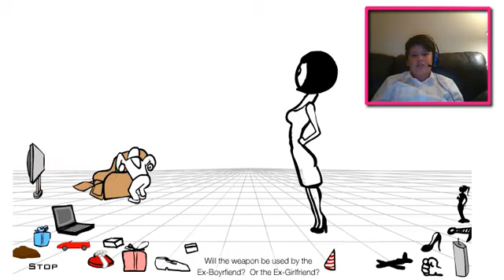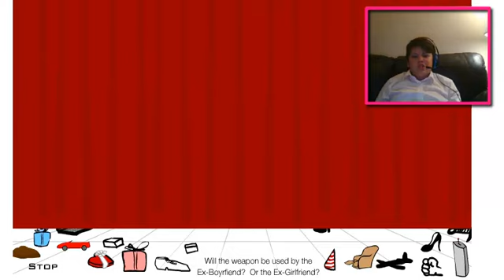Whack Your Ex!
Hillarious Game